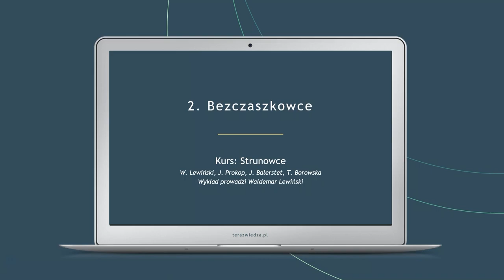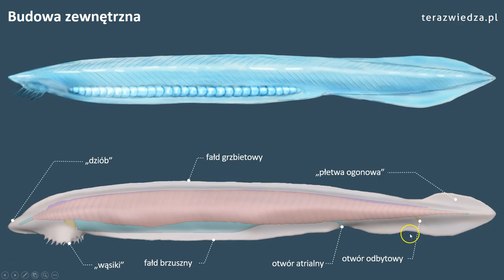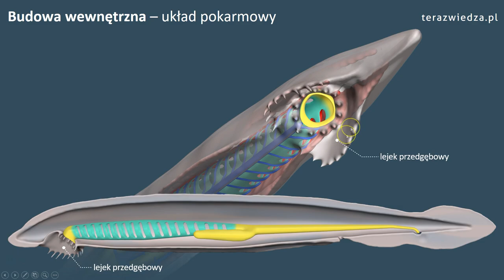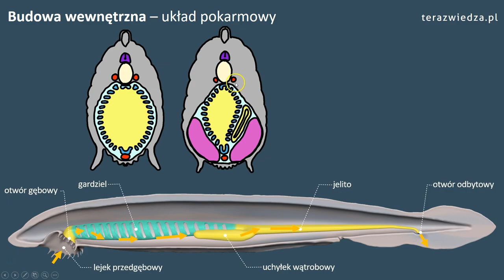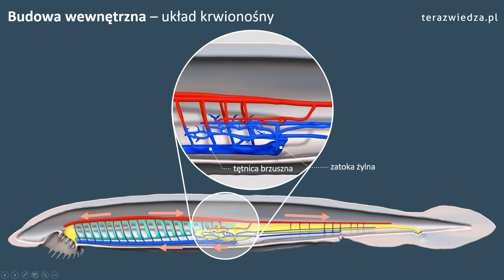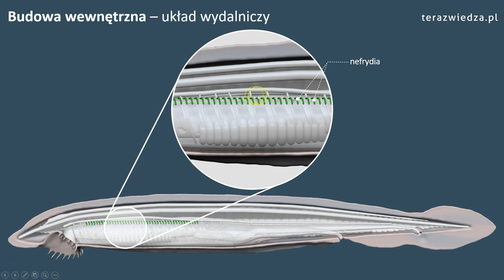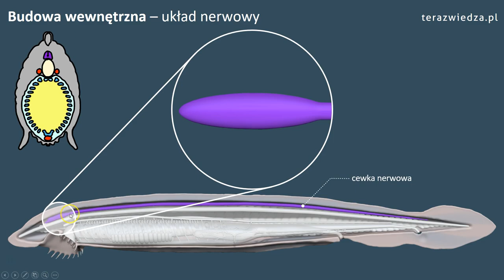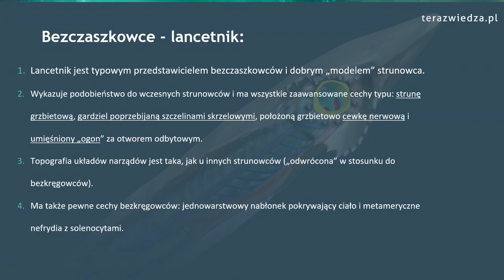Bezczaszkowce. Lekcja biologii dla klasy 2. (zakres rozszerzony)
Przykładowy wykład kursu: Strunowce dla 2. klasy nowego liceum i technikum. Lekcję zaczniemy od pokazania bezczaszkowców w kladogramie strunowców. Następnie omówimy bezczaszkowce na przykładzie lancetnika. Poznasz gdzie żyje i jakie są charakterystyczne cechy budowy morfologicznej i anatomicznej tej niewielkiej "bezokiej rybki". Podczas analizy wykażemy, że lancetnik może być traktowany, jak prosty model strunowca (m.in. z powodu w pełni rozwiniętej struny grzbietowej - chorda dorsalis). Nie zapomnimy nawet o cechach lancetnika, które zbliżają go do... bezkręgowców.

Na naszej stronie jest 30 profesjonalnych kursów biologii (ponad 200 multimedialnych lekcji). Zapraszamy!
Rozdziały filmu:
0:00 Wprowadzenie
1:06 Informacje ogólne
3:05 Morfologia i anatomia funkcjonalna lancetnika
30:55 Podsumowanie